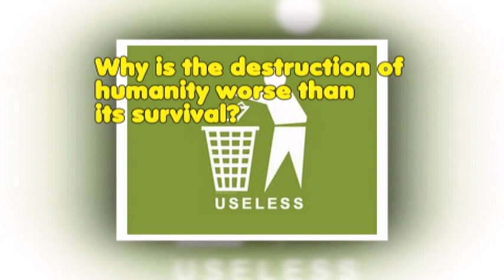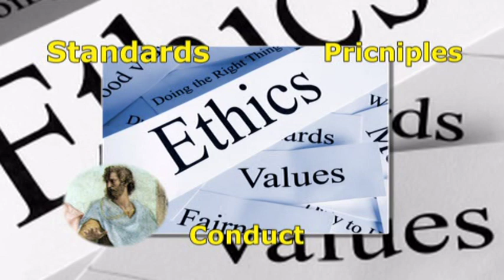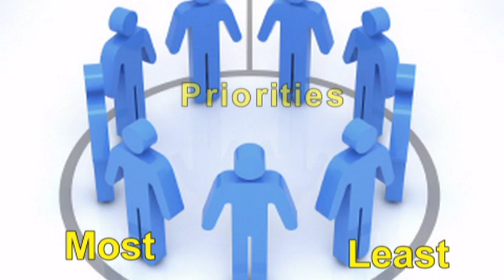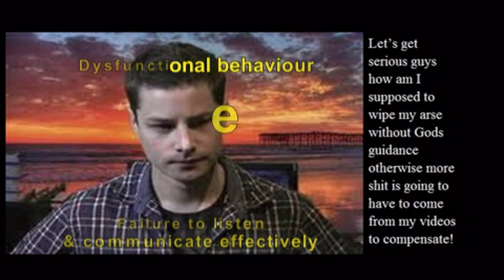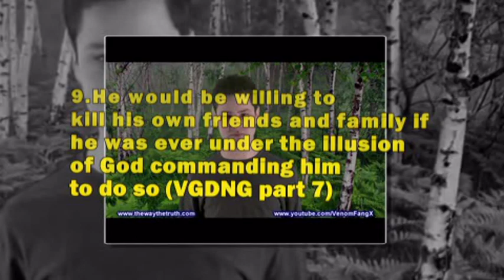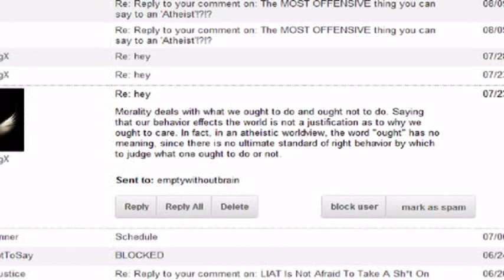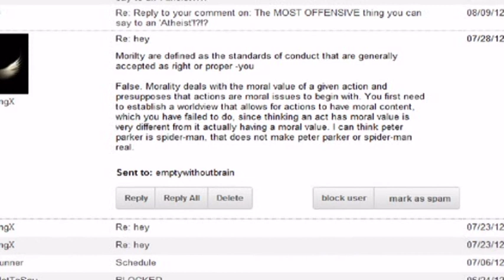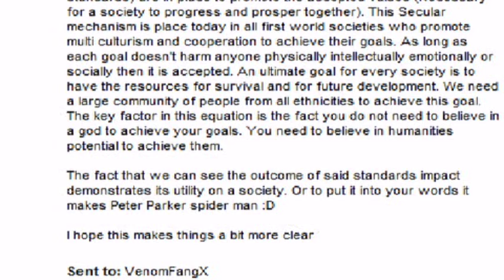Ethics & Morality Part 1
Really enjoyed making this video. I am sorry for not making one sooner but as the video explains I have been really busy. In this video I explain the model of ethics proposed by Aristotle and how it has contributed to creating civilized society. I also give reference to a discussion I had with Shawn regarding this topic. As you could imagine he demonstrates a pure ignorance and attempts to redefine words.